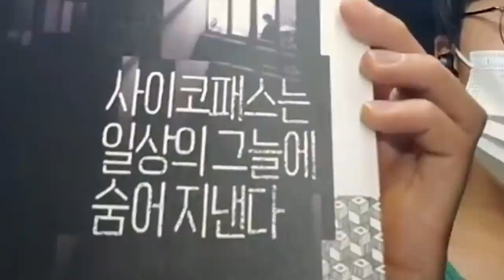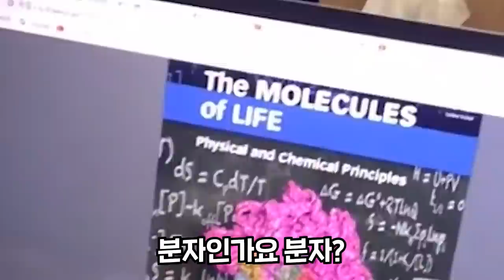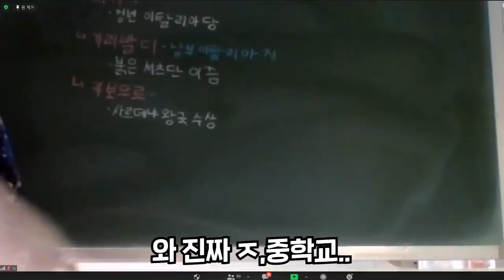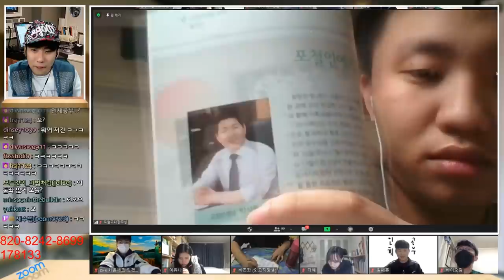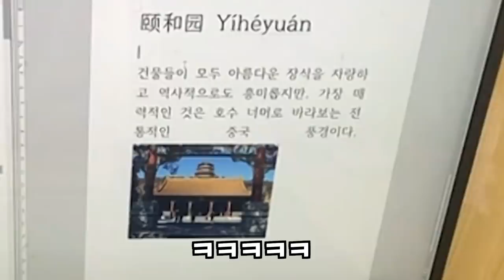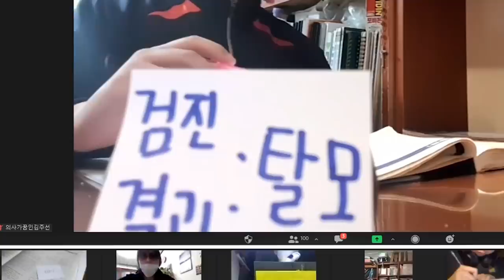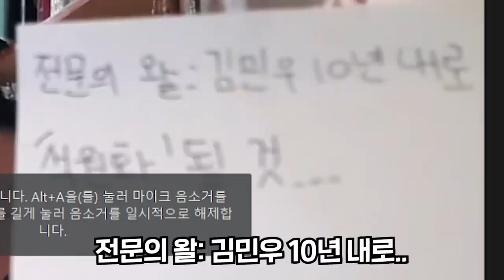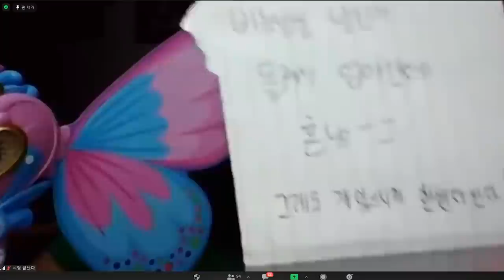수능이 코앞으로 다가오자 하나둘씩 정신줄을 놓는 줌독서실의 학생들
채널 문의 ▼
미미미누 인스타그램 ▼